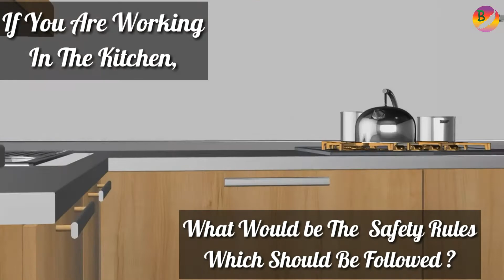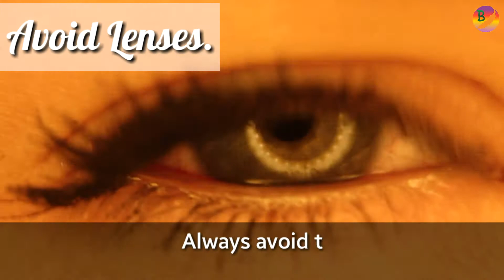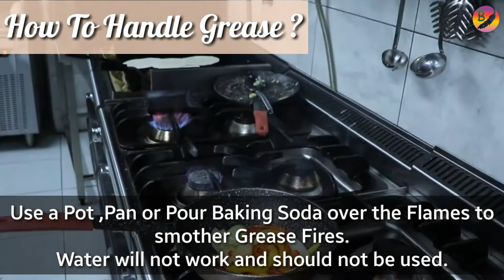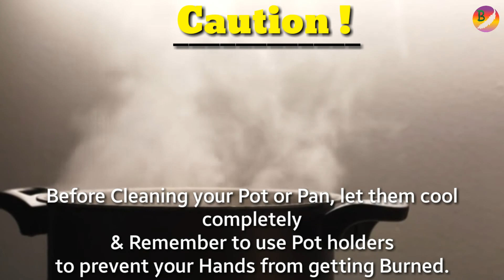Kitchen Hacks |2020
Safety Rules